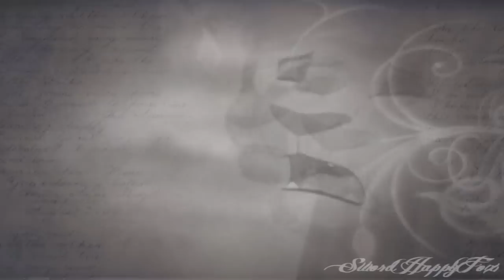[DPS] Skyscraper MEP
Hosted by: AvatarDream

Theme: Heroine are very sad

Parts/editors
 Part 1: [AnneMcC19] Cinderella
 Part 2: [IkutoXKari] Tigeress
Part 3:  [edhatboy] Tiana
Part 4: [xxxNightRainRosexxx] Ariel
Part 5: [toothlesshasteeth] Rapunzel
Part 6:  [SwordHappyFox] Kiara
Part 7 [KhatyKatee] Belle